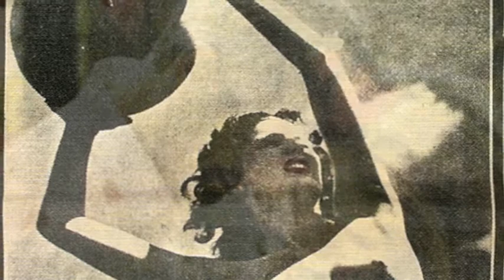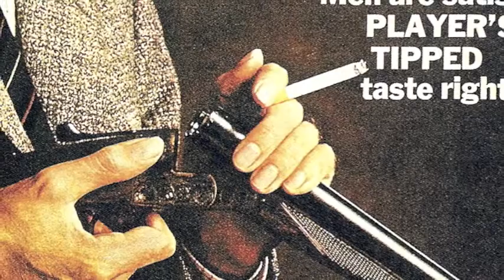Best Ever Chill-Out Acoustic Guitar for Film Soundtrack Musica Romantica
Available on iTunes and taking us along the winding clifftop roads of Provence and the Cote d'Azur sampling open topped breeze and sunshine and tasting Mediterranean culture, this track from David Shaw-Parker's secord CD Bistrovia transports us to the welcoming Mediterranean shores where the wine and guitars beckon and remind us of our first love and our best holiday...